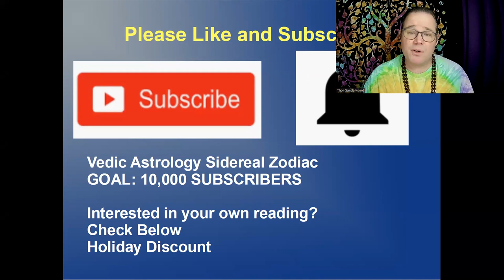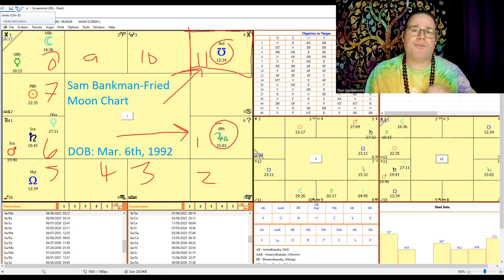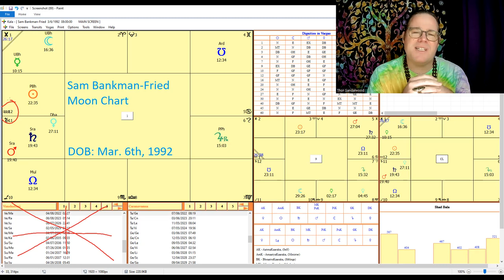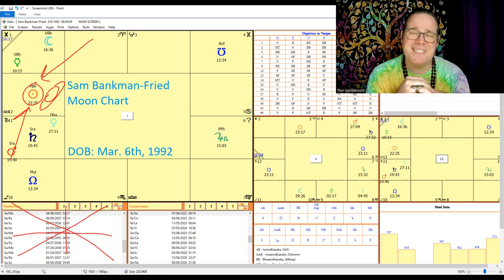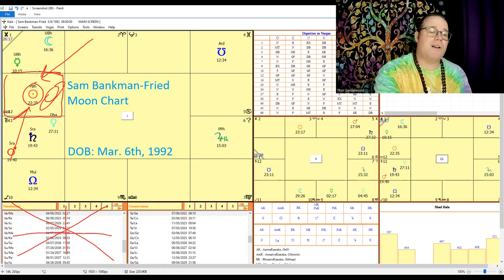Sam Bankman-Fried Astrology 2022: BERNIE MADOFF 2.0?👿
Your donation is greatly appreciated. Thanks so much for your support!